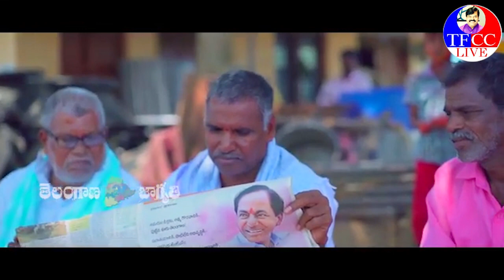2021 New Holi song by Telangana Jagruthi | Kalvakuntla Kavitha | Srinu | venu Nagadurga#TFCCLIVE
Holi song by Telangana Jagruthi | Kalvakuntla Kavitha | Kodari Srinu |venu Nagadurga#TFCCLIVE